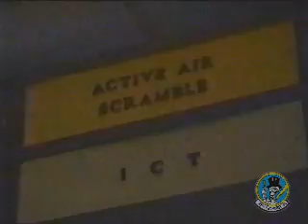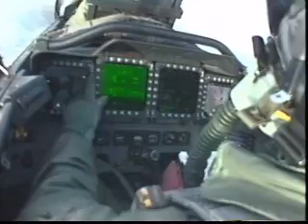F-15 Tribute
F-15 tribute video